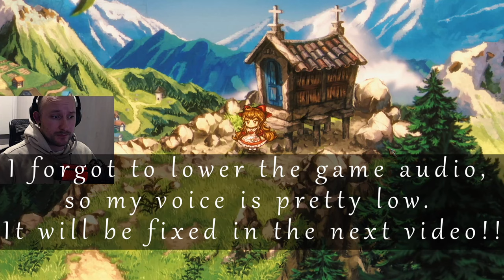Chicken Run | Ep 2 | Little Goody Two Shoes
Audio will be fixed in the next video!
A bit of sunday mass and flirting turns a frown upside down.